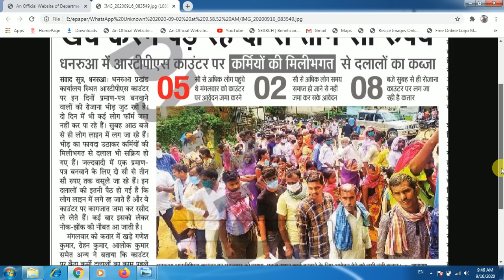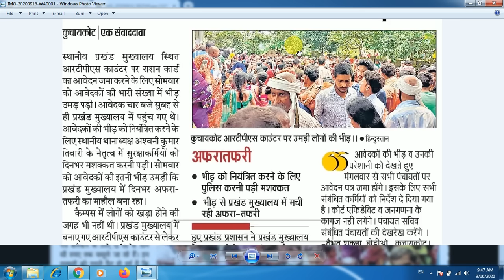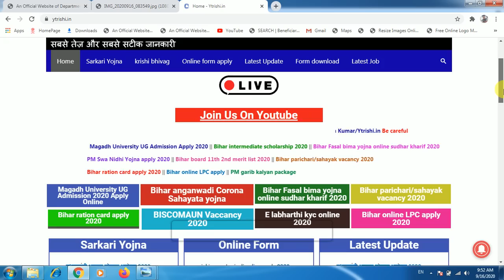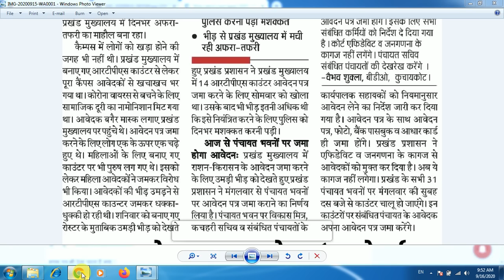बिहार राशन आवेदन शुरू सिर्फ RTPS पर ही नहीं यहाँ से भी होगा आवेदन जल्दी देखे|Rishikesh kumar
Disclamer:- प्रिय दोस्तों हमारे द्वारा सभी जानकारी विभिन्न सम्बिन्धित योजना की आधिकारिक वेबसाइड तथा समाचार पत्रो से एकत्रित की जाती है। हमारा मकसद सिर्फ सरकार से जुड़े योजना तथा ऑनलाइन जॉब नोटिफिकेशन की जानकारी आप तक पहुंचाना है |हमारे दिए गए सूचनाओं को एक बार अपने द्वारा जांच कर ले धन्यवाद्